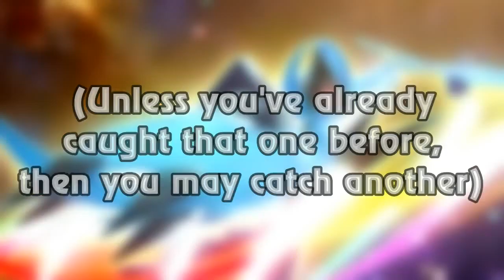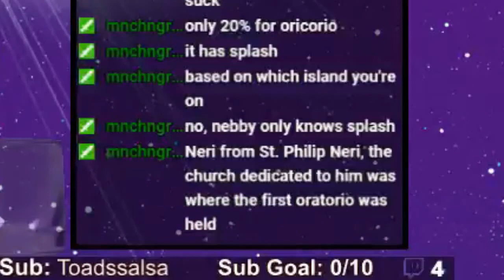Pokemon Ultra Moon Nuzlocke Highlights #9 - Neri The Oricorio Is So Cute!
I'm back at it, doing a Nuzlocke run again! But this time rather than doing it on a Pokemon MMO game that was never meant for this kind of challenge like Pokemon Revolution Online, I'm instead doing it on Pokemon Ultra Moon!

So join me as we baffle the residents of Alola with our bizarre Pokemon names, confusing hijinks and most of all (hopefully) hilarious situations!

Nuzlocke rules:

Any Pokemon that faints is considered dead,
and must be released.

You can only catch the first Pokemon in each route.
(Unless you've already caught that one before,
then you may catch another)

Pokemon must be named (by viewers).

If you black/white out, your adventure ends there!

I hope you enjoyed the Pokemon Ultra Sun and Moon gameplay!